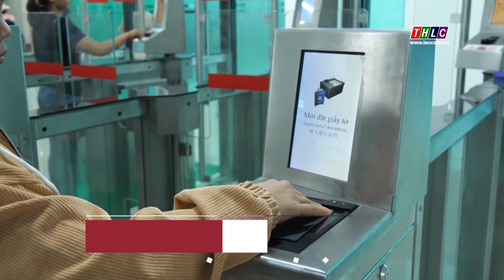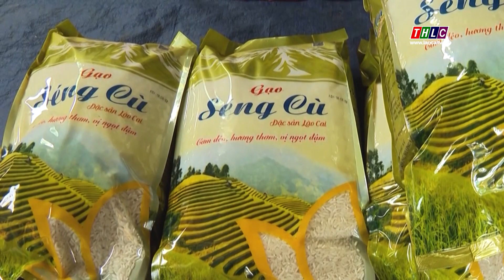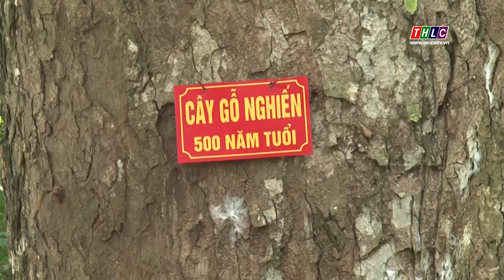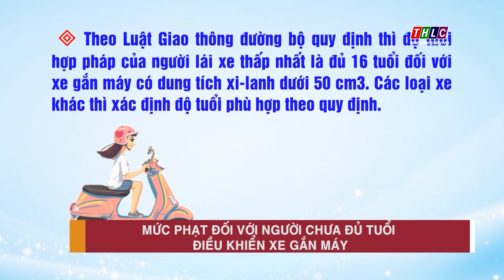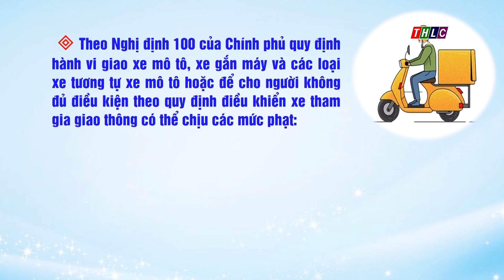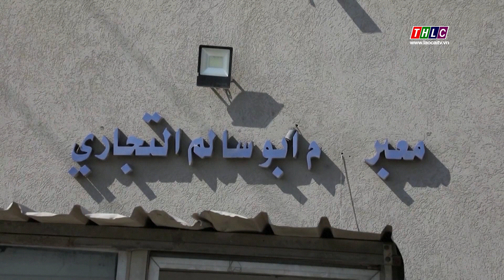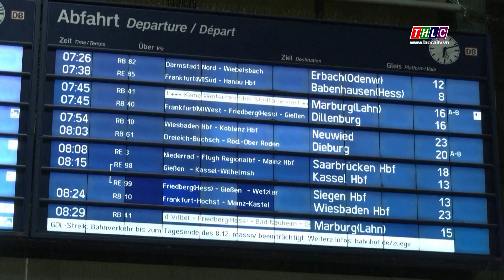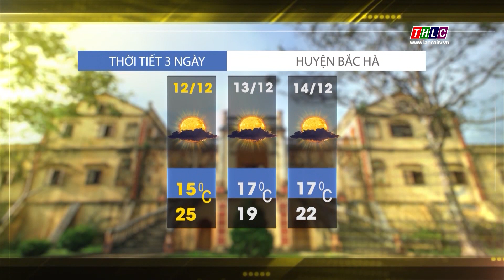Thời sự Lào Cai 11h30 (12/12/2023) | THLC